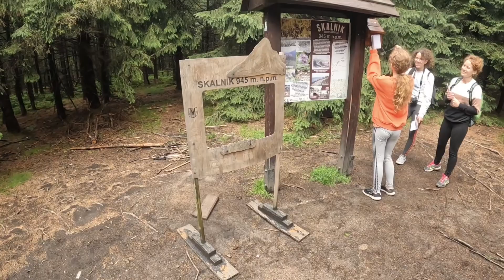skalnik 26 07 2023